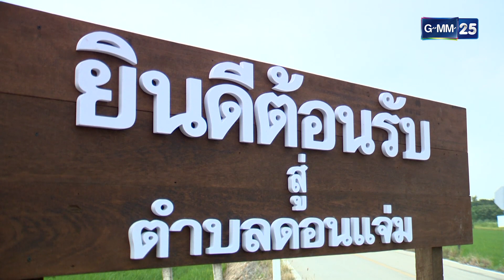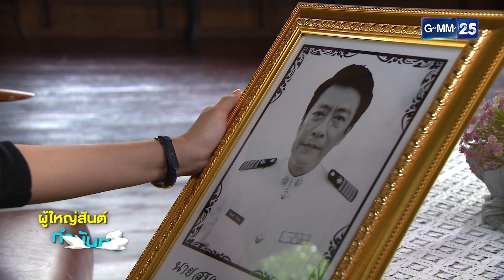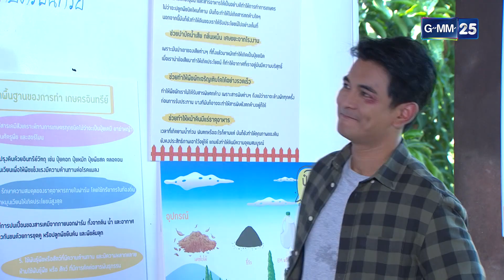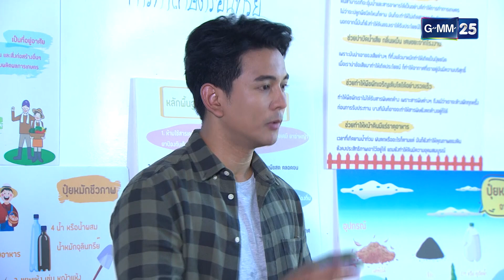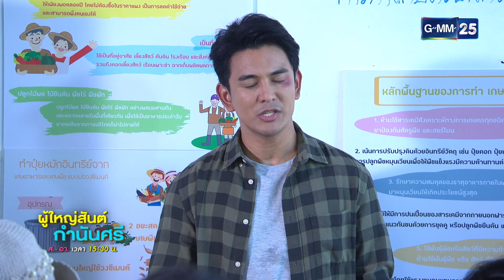ผู้ใหญ่สันต์กำนันศรี | Ep.02 (2/4) | 8 ก.ค. 66 | GMM25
ละคร ผู้ใหญ่สันต์กำนันศรี ทุกวันเสาร์-อาทิตย์ เวลา 15:30 น.

เพื่อปกป้องแผ่นดินเกิด เราจะไม่ยอมก้มหัวให้ผู้มีอิทธิพล! ผู้ใหญ่สันต์กํานันศรี ละครที่ดูเพลินกันได้ทั้งครอบครัว กับบรรยากาศต่างจังหวัด ที่ทั้งสนุกครื้นเครง และให้ข้อคิด จัดเต็มนักแสดงทั้งรุ่นเล็ก กลาง ใหญ่!

ไม่ว่าจะเป็นการประชันฝีปากของคู่ ผู้ใหญ่สันต์ กับ กำนันศรี ข้าราชการน้ำดี ที่รับบทโดย แท่งศักดิ์สิทธิ์ นุ้ยสุจิรา รุ่นเล็กอย่าง กันนภัทร กับ สไมล์ภาลฎา ที่โคจรมาเจอกัน เป็น คู่จิ้น คู่กัด คู่ฟัด คู่เหวี่ยง เป็นครั้งแรก

พร้อมนักแสดงอีกคับคั่ง ไม่ว่าจะเป็น ตั้มวราวุธ , น้องอินเตอร์รุ่งรดา , เต๋าภูศิลป์ , ฮายชุติมา ฯลฯ